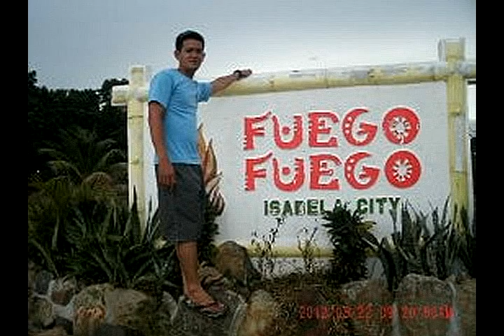diu fam. 3wmv